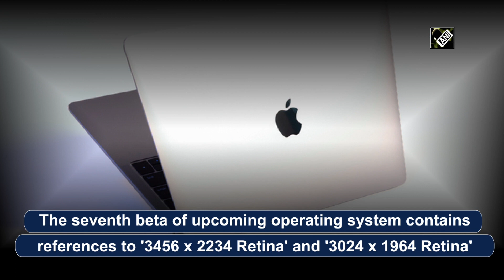Beta leak suggests Apple's rumoured MacBook Pros receive higher resolution screens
New Delhi, Sep 25 (ANI): The latest beta build of Apple's macOS Monterey has recently provided clues about the resolution of the company's rumoured 14 and 16-inch MacBook Pros. According to The Verge, the seventh beta of the upcoming operating system contains references to '3456 x 2234 Retina' and '3024 x 1964 Retina', which are two resolutions not supported in any of Apple's current Macs. This theorizes that the two new resolutions correspond to Apple's much-rumoured 14- and 16-inch MacBook Pros, which are widely expected to launch this year with new designs and a new Arm-based Apple processor called the M1X. For reference, the current 16-inch MacBook Pro has a resolution of 3072 x 1920, while the current 13-inch MacBook Pro's display sits at 2560 x 1600. If the new resolutions are accurate, both laptops should see an increase in pixel density as well as screen resolution. Along with the improved screen resolutions, both laptops are rumoured to feature a revived magnetic MagSafe laptop charger and the return of useful ports like an SD card slot and HDMI.As per The Verge, the widely disliked OLED Touch Bar is also reportedly on the way out. The new laptops are expected to be announced at an Apple event this year, although an exact date is yet to be made public. (SA)